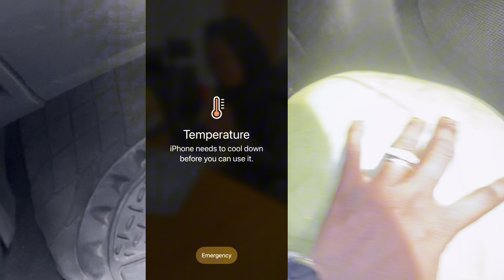$1 watermelon🍉 v. Big Red sweet watermelon🍉 Was I cheated?😳